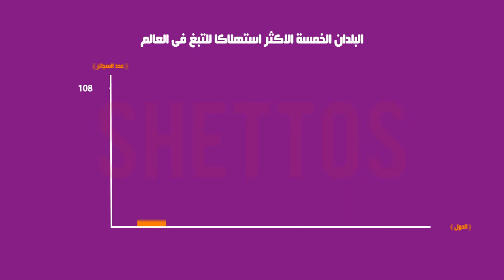Smoking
Motion Graphic